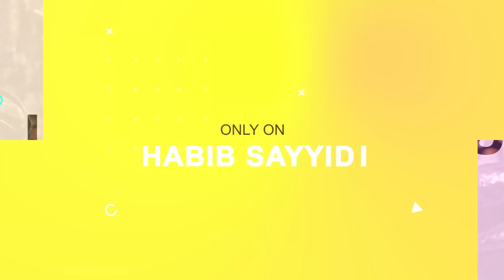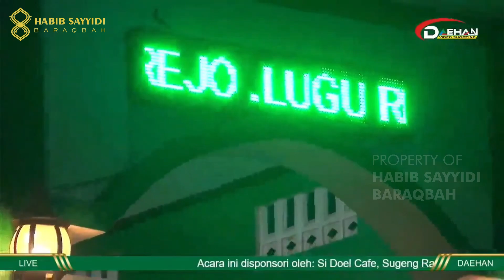SIAP-SIAP TIMNAS INDONESIA MASUK PIALA DUNIA MENANG 5-0 MELAWAN BRAZIL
Live Streaming on TikTok and YouTube

Informasi Penjadwalan :
s.id/habibsayyidibaraqbah